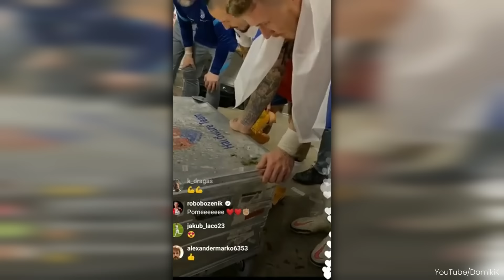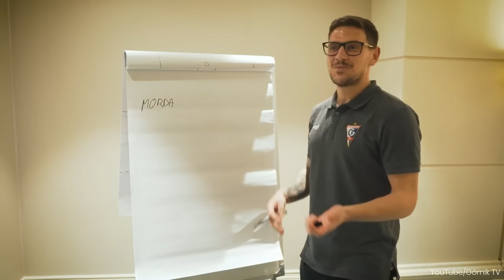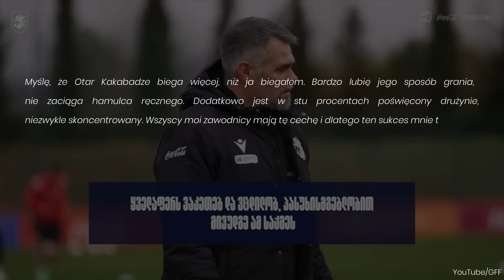Piłkarze z Ekstraklasy, którzy mogą ZAGRAĆ na Euro 2024!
Euro 2024 rozpoczyna się już w piątek 14 sierpnia. Na rozgrywanym w Niemczech turnieju będziemy mogli zobaczyć wiele znanych z polskich boisk twarzy. Przynajmniej wszystko na to wskazuje... Których byłych lub obecnych piłkarzy Ekstraklasy będzie można zobaczyć na Euro 2024?